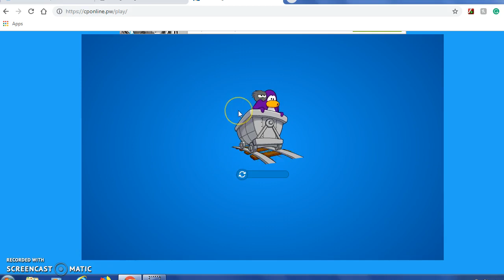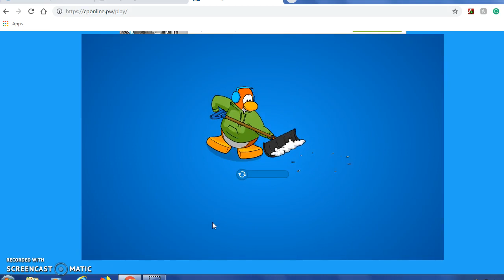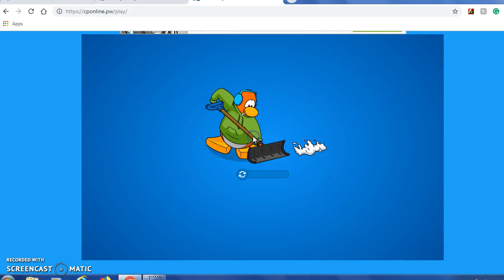club penguin online ep 1